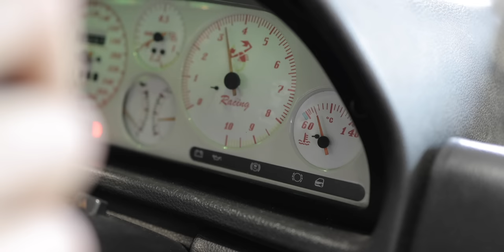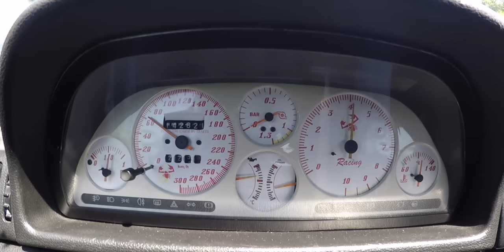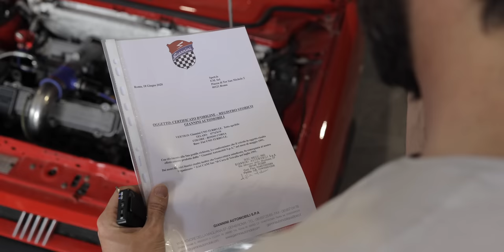Fiat Uno Turbo i.e. Giannini ALTRO CHE BARA...Sensazionale😈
POV- Test Drive *LOUD* Uno Turbo ie. UNA BOMBA